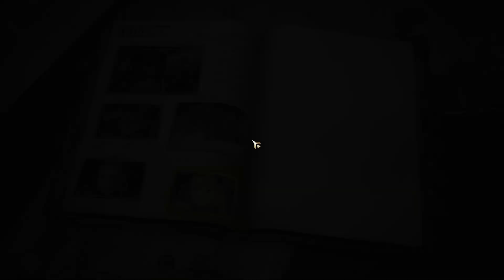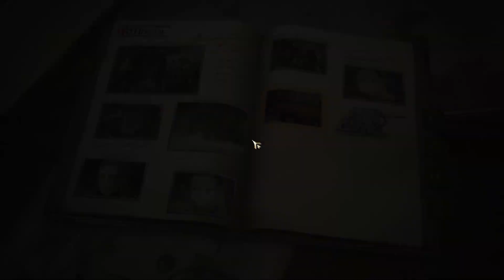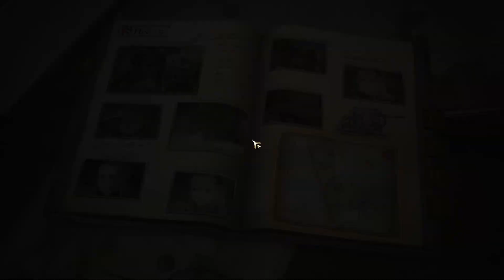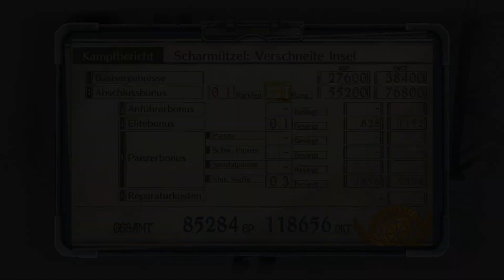Brechen des Waffenstillstandes - Valkyria Chronicles 4 #77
Kommandant Claude Wallace und seine Kindheitsfreunde machen sich auf, um in diesem aussichtslosen Krieg
für den Frieden zu kämpfen. Doch klirrend kalte Schneestürme, Wellen imperialer Soldaten
und die gottgleichen Kräfte der Valkyriae stehen zwischen ihnen und ihrem Sieg.